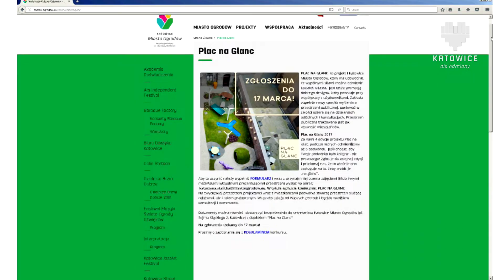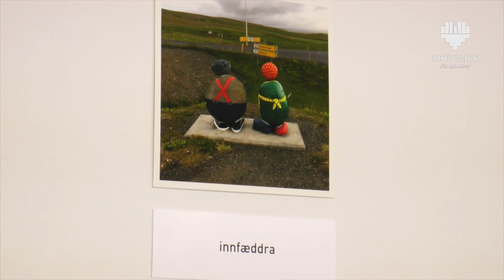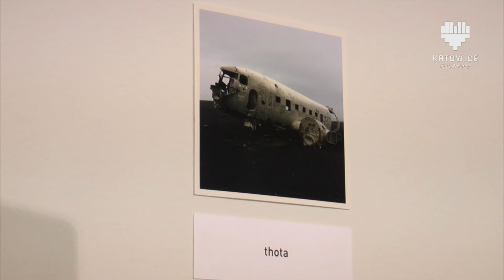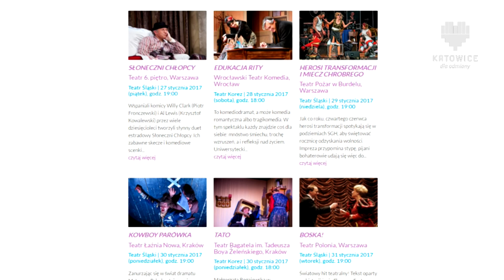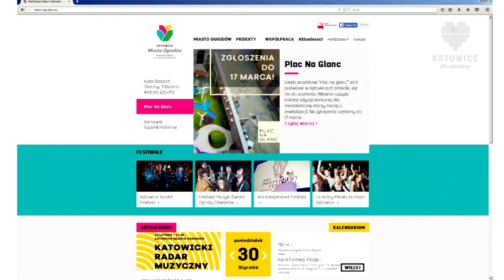SERWIS INFORMACYJNY MIASTA KATOWICE 31.01.2017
W tym serwisie:

„Nieuchwycenie stanu” - wystawa Hanny Sitarz,
 Rozpoczął się X Katowicki Karnawał Komedii,
“Karnawał SuperBohaterów”,
“Plac na Glanc”.